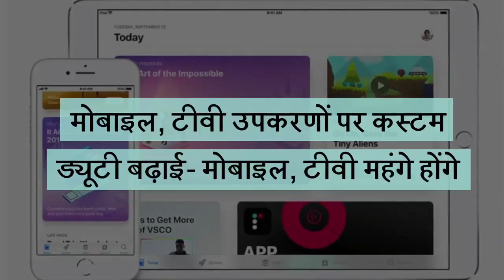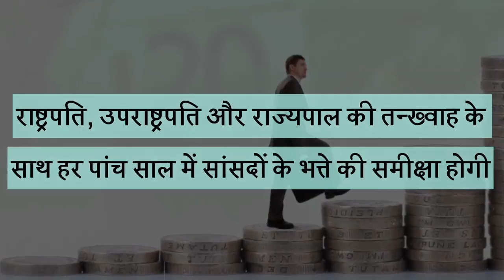10 Key Highlights From Arun Jaitely Budget 2018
वेतनभोगी कर्मचारियों के लिए 40 हज़ार रुपये का स्टैंडर्ड डिडक्शन

शिक्षा और स्वास्थ्य पर सेस 3 प्रतिशत से बढ़ाकर 4 प्रतिशत किया गया

एक लाख रुपये से अधिक के निवेश पर 10 प्रतिशत कैपिटल गेन टैक्स यानी

मोबाइल, टीवी उपकरणों पर कस्टम ड्यूटी बढ़ाई- मोबाइल, टीवी महंगे होंगे

70 लाख नई नौकरियां बनाने का लक्ष्य

आठ करोड़ गरीब परिवारों को मुफ्त गैस कनेक्शन

नेशनल हेल्थ प्रोटेक्शन स्कीम के तहत 10 करोड़ गरीब परिवारों को 5 लाख रुपये तक का हेल्थ बीमा

किसानों को उनकी फसल पर लागत का डेढ़ गुना दाम मिलेगा

राष्ट्रपति की तनख्वाह 5 लाख , उपराष्ट्रपति की 4 लाख  और राज्यपाल की 3.5 लाख होगी हर पांच साल में सांसदों के भत्ते की समीक्षा होगी

250 करोड़ रुपये तक के कारोबार वाली कंपनियों के लिए 25 प्रतिशत टैक्स Jansatta is one of the leading hindi news channel, which provides all the latest and trending news of india and around the world.